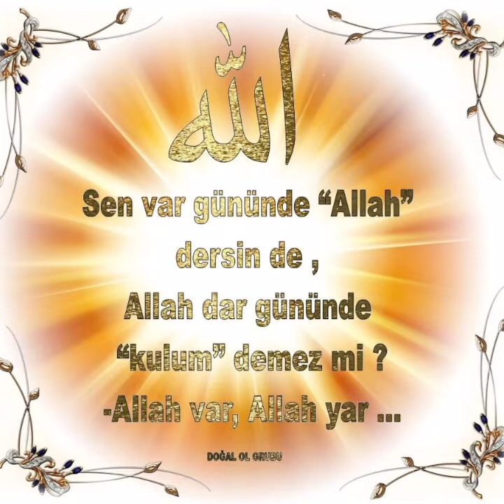SENTRAL ANAR Bize bir eziz Anar da var 2022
ALLAH VAR OLSUN